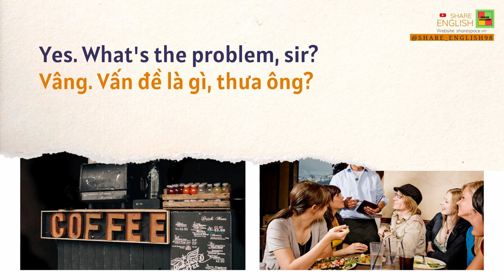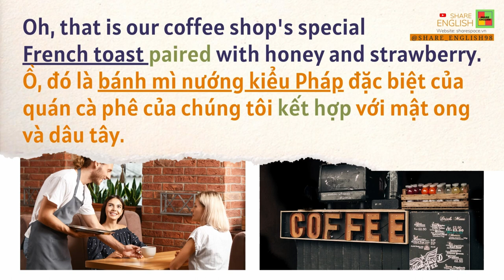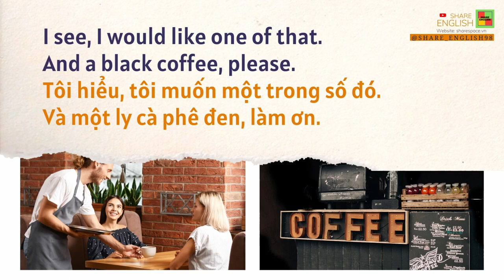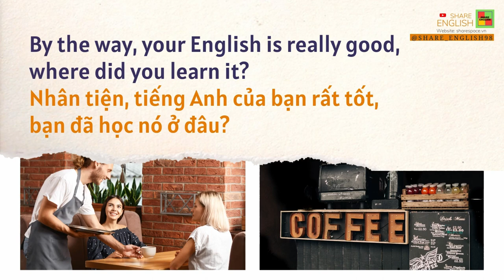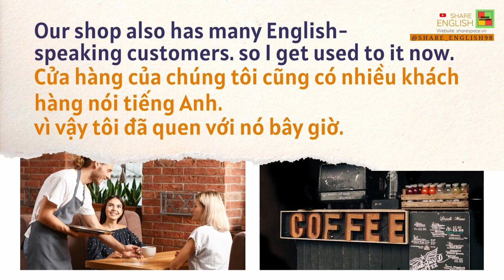Hội thoại hàng ngày bằng tiếng Anh - tại quán cà phê